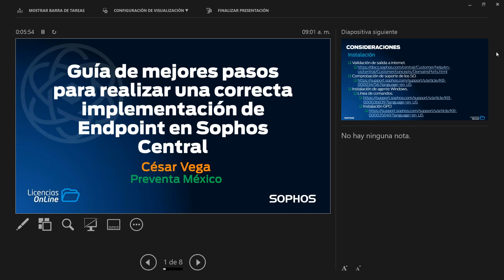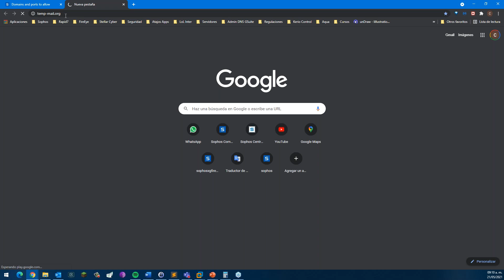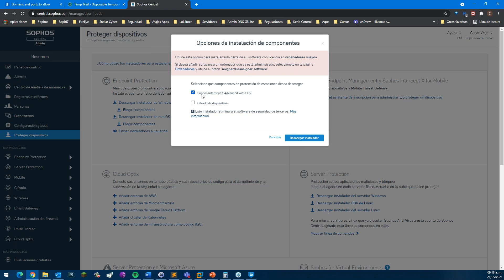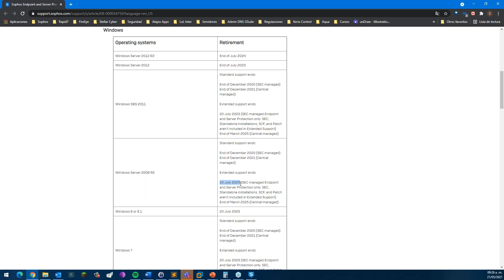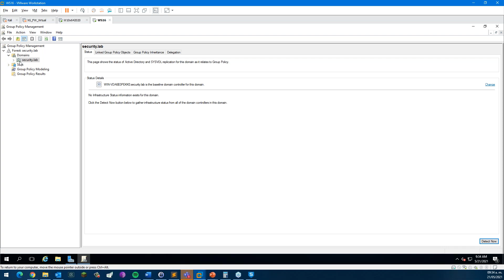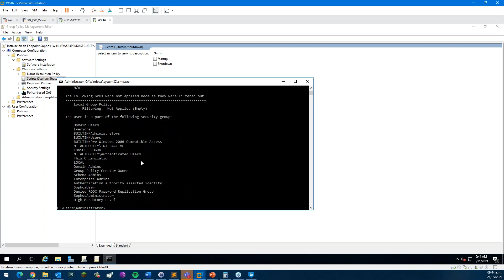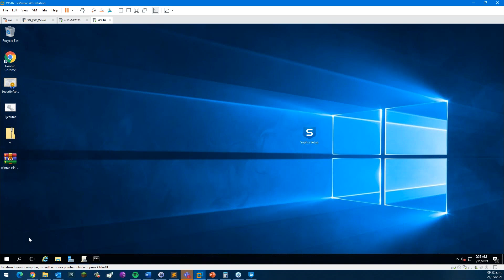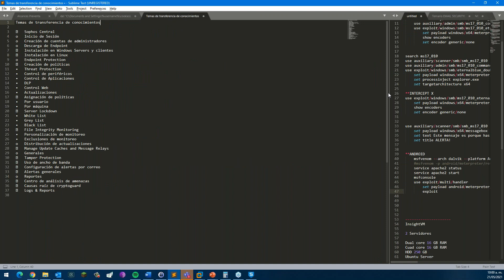Guía de mejores pasos para realizar una correcta implementación de Endpoint en Sophos Central 1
En esta primera parte, aprendamos a realizar una implementación desde cero para la parte de EndPoint. Veamos cómo crear políticas y aplicar las mejores prácticas para implementación.